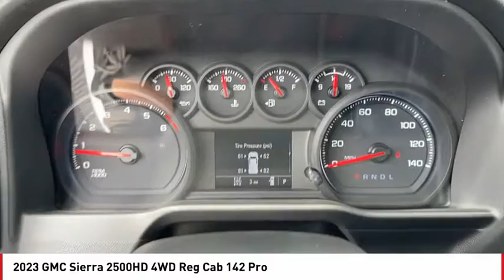2023 GMC Sierra 2500HD San Angelo TX H23021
2023 GMC Sierra 2500HD 4WD Reg Cab 142 Pro

Pro trim. Tow Hitch, 4x4, Back-Up Camera, Running Boards, iPod/MP3 Input, Bluetooth. Warranty 5 yrs/60k Miles - Drivetrain Warranty; CLICK ME! KEY FEATURES INCLUDE 4x4, Back-Up Camera, Running Boards, iPod/MP3 Input, Bluetooth MP3 Player, Electronic Stability Control, Vinyl Seats, 4-Wheel ABS, 4-Wheel Disc Brakes. WHY BUY FROM US Our experienced and professional staff here at Mitchell Buick-GMC in San Angelo, Texas, your Midland GMC and Buick, serving Ballinger and Odessa, is here to help you choose the perfect vehicle. Give us a call, send us an e-mail, or just come by and see us from any of the neighboring cities of Midland, Ballinger, Odessa, or any city in Central Texas. Please confirm the accuracy of the included equipment by calling us prior to purchase.